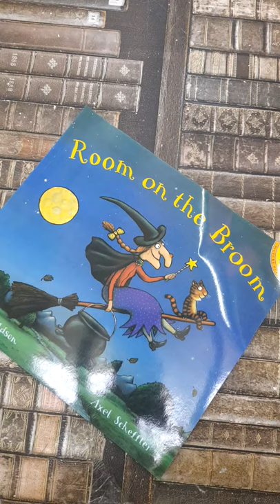Room on the broom